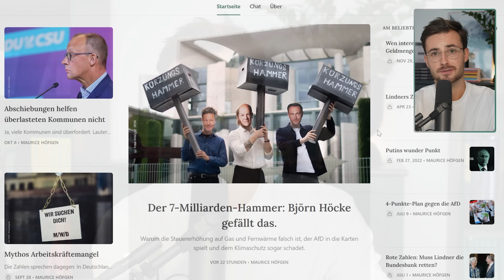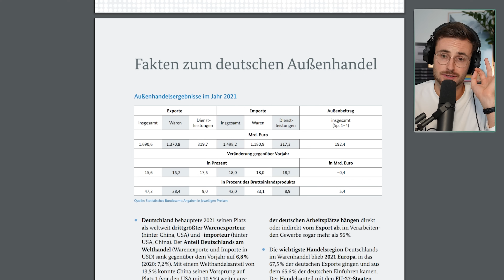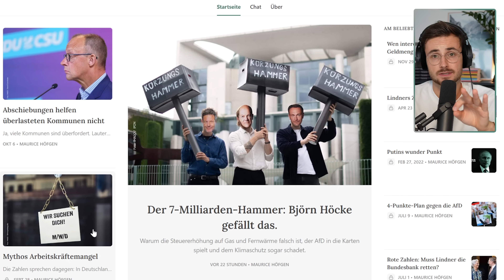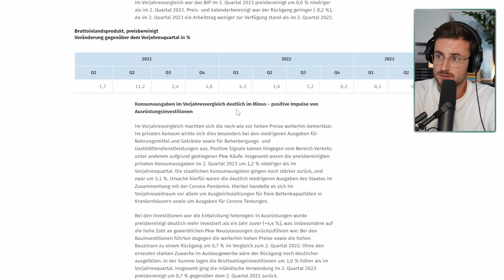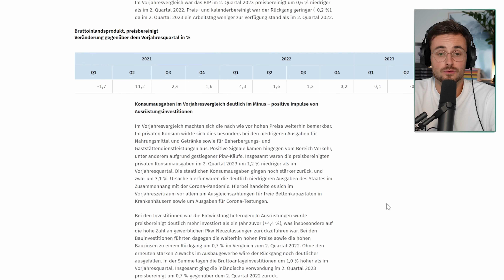Habecks Fehlprognose: Krise statt Wachstum! | Reaktion auf Robert Habeck bei Maischberger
Wirtschaftminister Robert Habeck war zu Gast bei Sandra Maischberger. Es ging um den Krieg in Israel, die historische Rolle der CDU und um seine neue Wachstumsprognose. Habeck erklärt, welche Einfluss Krieg, Inflation und Zinsen auf die aktuelle Wirtschaftslage haben und was es braucht, um aus der Krise herauszukommen.

Inhalt:
00:00:00 Intro
00:02:55 Reaktion
00:22:39 Outro

📘 Mythos Geldknappheit